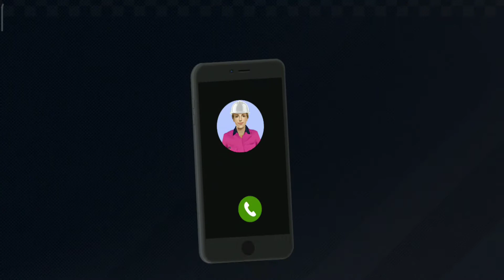Limousine City Taxi Driving: Car Simulator - Android gameplay#1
Limousine City Taxi Driving: Car Simulator - Android gameplay#3

Do you like taxi games and cab games? If you love taxi simulator: 🚕City Taxi Driving: Fun 3D Car Driver Simulator🚕 FEATURES:

🔥 50 different taxi cars to choose from 🔥 Challenging driving & parking missions 🔥 Drop & pick up a variety of unique personalities around the city
🔥 Realistic & Lively City environment
🔥 Crazy Realistic driving physics
🔥 Earn coins by Driving and Unlock new

Taxis Drop & Pick Up Interesting Passengers Welcome to the life of a real cab driver. Just like in real life, every passenger you pick up throughout the game has a truly unique and colorful personality. Your job is to rush and deliver the passenger from point A to point B safely and within the shortest time possible. Challenging Driving & Parking Missions Bus or train are the passenger’s cheap option to justify the higher price, the cab driver’s skills should be the absolute best on the road. The eyes of the passengers are on you all the time. They are counting on you to pick them up on time and drop them safely at their destination.